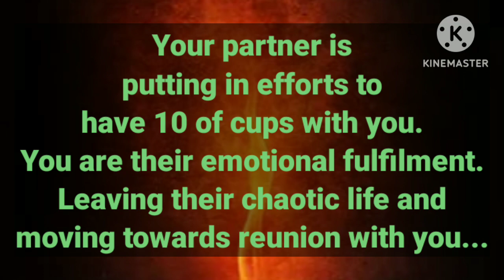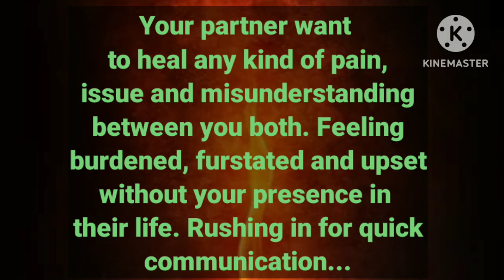Partner Current Energy😨/ They're dropping their ego just to save this relationship 💕,In action mode🏄